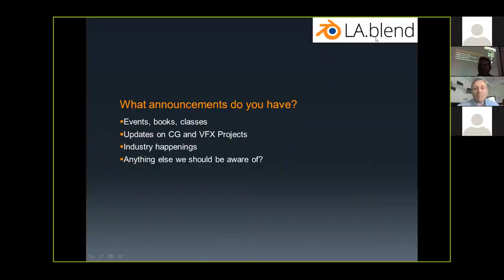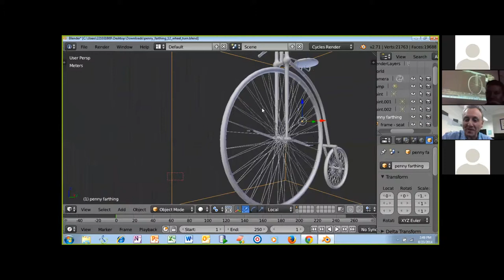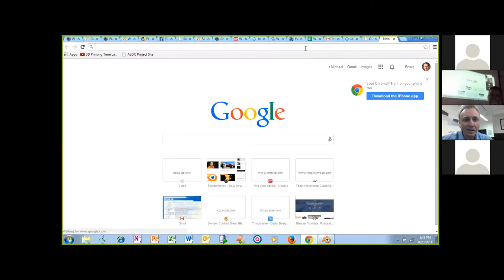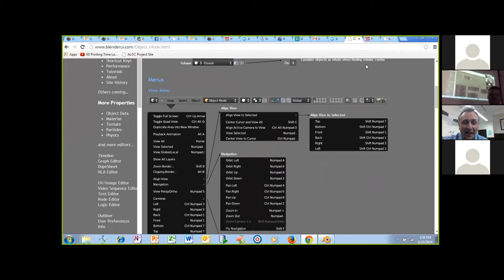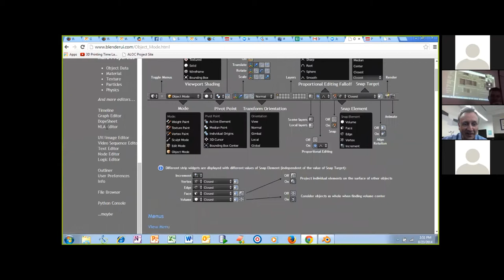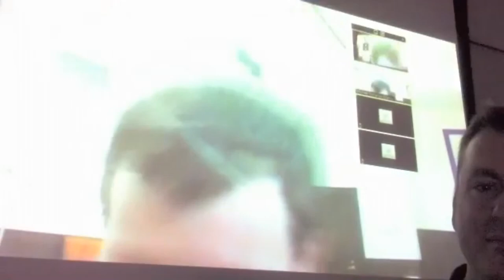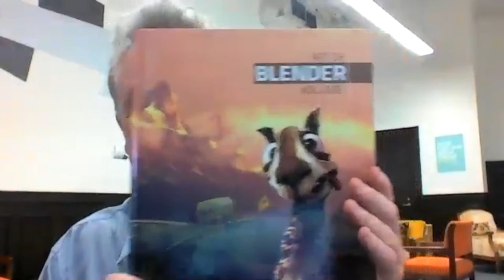WBMD 2014 Talk #10 - Fairfield County (Stamford) Users Group Introduction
Michael Richards introduces the Fairfield County Blender Users Group in Stamford, Connecticut, shares online Blender UI guidance he has produced, discusses their group developed CG animated short film project, and presents some amazing 3D printing. More information can be found here: